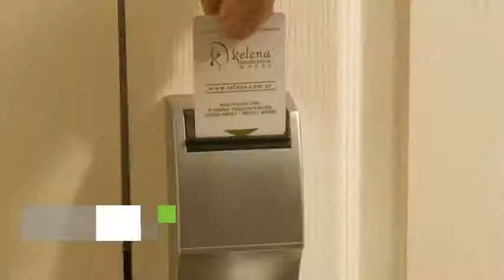Xelena Hotel & Suites en Calafate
Xelena Hotel & Suites es un Hotel con restaurante, servicio de habitaciones y bar de Calafate ubicado en Dr. Rene Favaloro 3500. Su amable personal te asistirá en cualquier problema que puedas tener durante tu estancia. Cada una de las 71 habitaciones tiene minibar, bañera y caja fuerte.